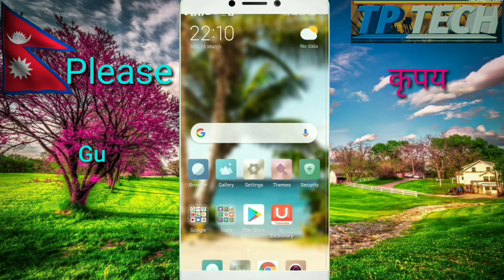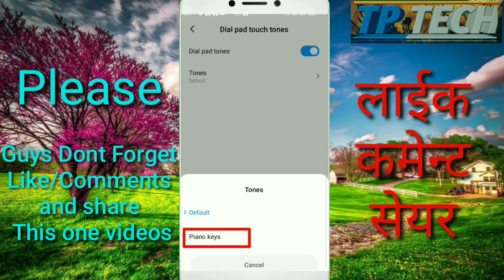How To Open Piano | On Android Mobile | Only Setting|100% Working Tricks| In Nepali By NishanNp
Hi friends
I am Nishan Np Welcome To TPTECH Official Nepali Technical Channel,
हेल्लो नमस्कार साथीहरु 🙏🙏🙏
आज म तपाईहरुलाई यो भिडियो मा बताउन गहिरहेको छु
अब तपाईले बिना Apps र बिना saftware को
Piano चलाउनुहोस आफ्नै मोबाइल मा
मात्र एउटा सेत्तिङ मिलाउनु होस 20 सेकेन्ड मा
Hello friends in the videos i am going to show you how to open piano only setting 100% working on android mobile in nepali
share this videos with Your All friends

©️About Us :- This TP TECH Channel
Every day Update New Videos Technical Tricks And Trips

⚠️यस च्यानल मा रहेका भिडियोहरु कपि, download गरि अन्य Channel मा Update गरेको पाएमा
प्रचालित कानुन बोमोजिम कडा भन्दा कडा कारबाही गरिने छ ।

1)how to open piano on mobile in nepali
2)How To Open Piano In Mobile
3)How To Open Keys Piano In Mobile
4)How To Make Keys Piano In Mobile
5)How To Play Keys Piano
6)how to play piano
7)कसरी खोल्ने keys piano in mobile
8) कसरी प्रयोग गर्ने keys piano in mobile
9) कसरी setting मिलाउने keys piano खोल्न
10)how to setting in keys piano
Inandroid mobile innepali
KeyspianoopenTptech
PianoKeys
InAdroid
NishanNp